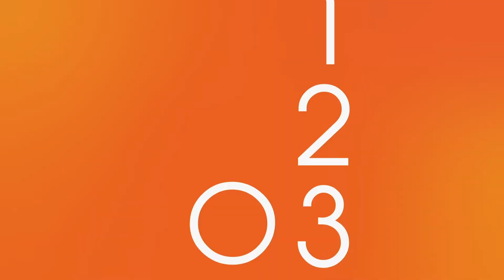800 Day Plan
This year has been a year like no other!

Join Pastor Grant over the next two Sundays (Dec 6th + 13th) as he unpacks our 800 Day Plan - a plan that we will journey through over the next 2.5 years that will see us survive, revive and thrive as a church.

Find out more in the video and see you on Sunday!